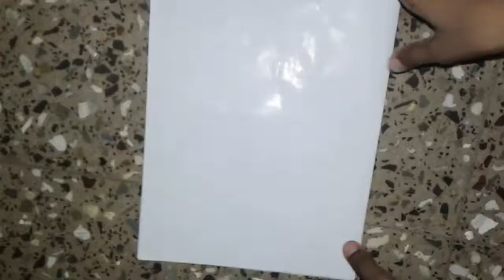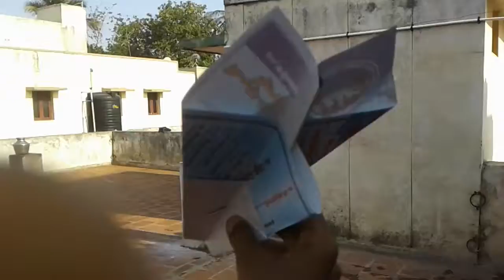How to make a mega long flying glider ( rocket )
Vimal craft